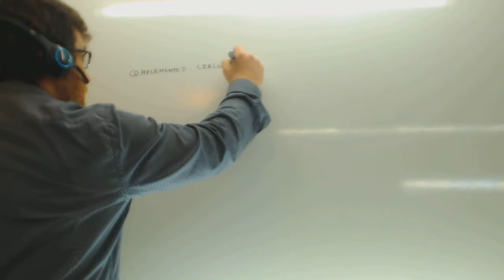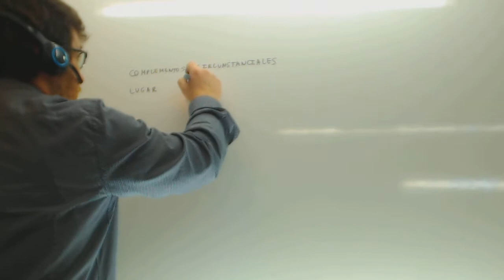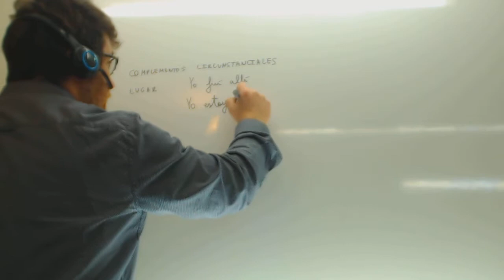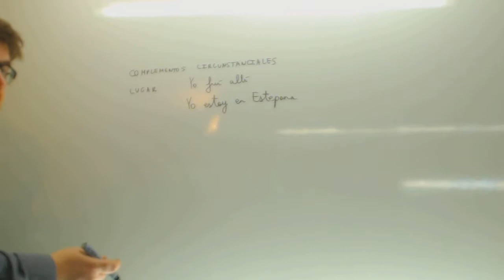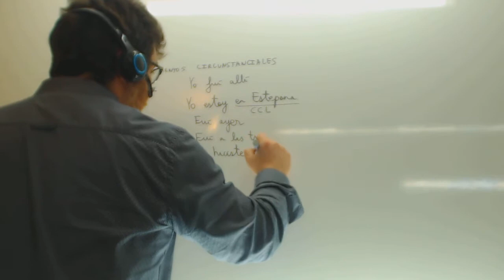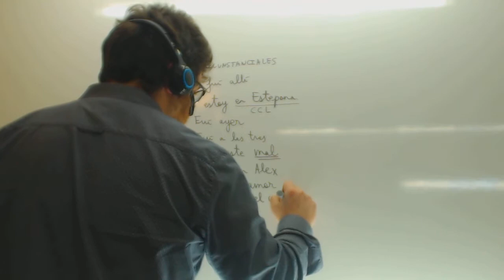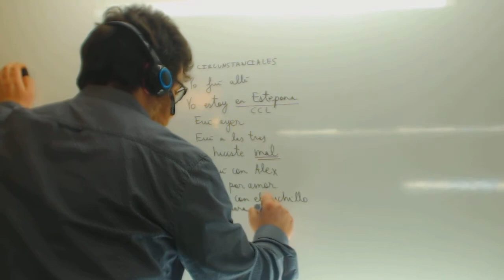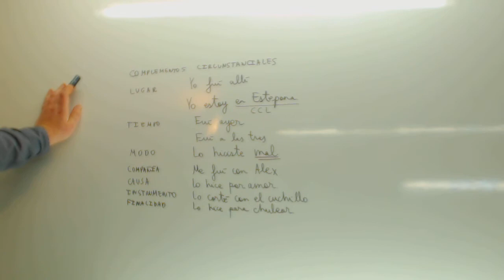Complemento circunstancial Analisis sintactico Lengua Academia Usero Estepona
Complemento circunstancial Analisis sintactico Lengua Suscríbete a nuestro canal en Youtube para ayudarnos a seguir creciendo Academia Usero en Estepona, el centro de formación con más vídeos en Internet del Mundo presenta